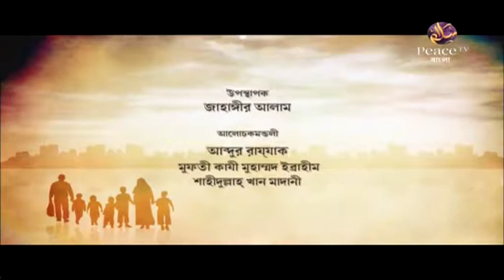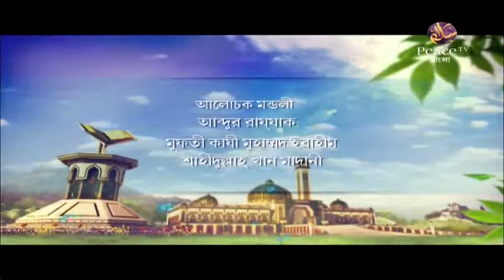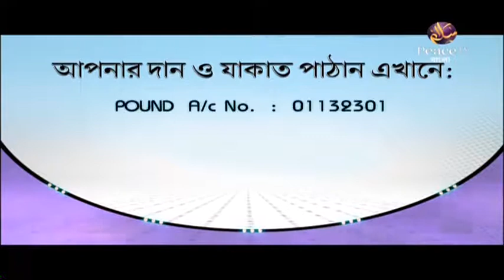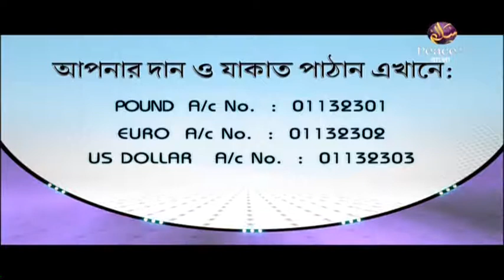৪.৪ জন্মনিয়ন্ত্রণ ও তার অশুভ পরিণাম। জ্ঞানগর্ভ আলোচনার মঞ্চ। গ্রুপ আলোচনা। পিস টিভি বাংলা